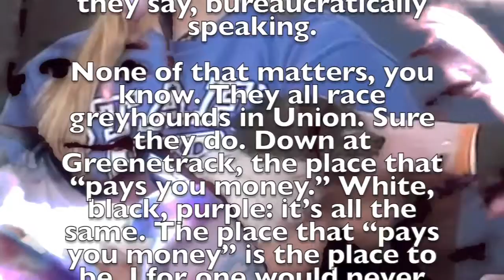𝕎𝕖𝕝𝕔𝕠𝕞𝕖 𝕥𝕠 𝕌𝕟𝕚𝕠𝕟 (TOURISM VIDEO)